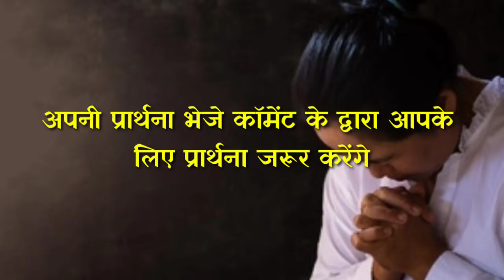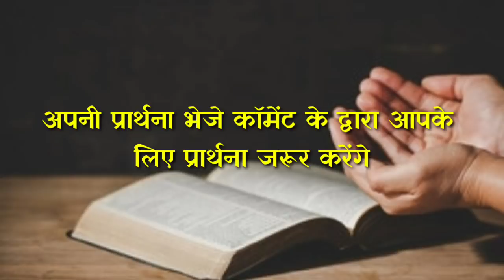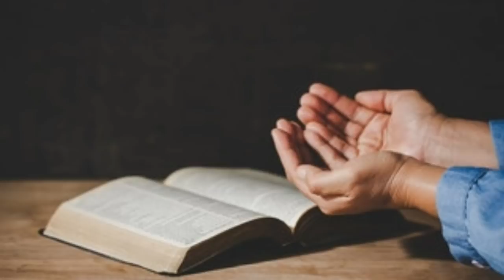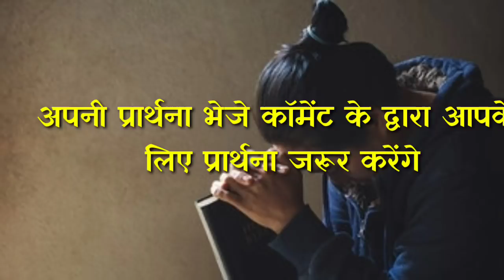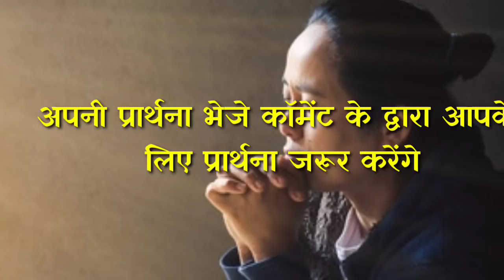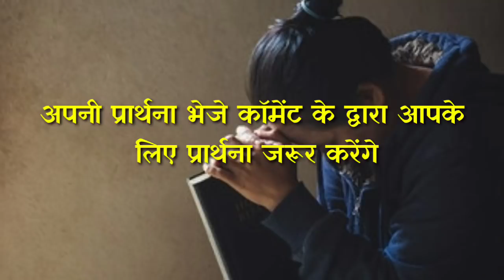Morning prayers-6 फरवरी की सुबह शक्तिशाली प्रार्थना जरूर करे